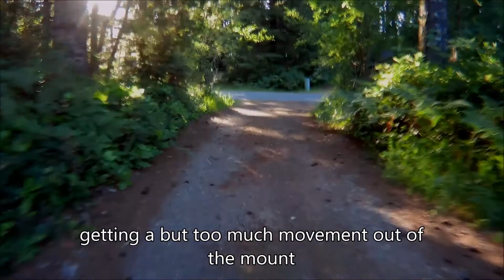Testing new camera and mount on my motorcycle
learned a couple things after this test, next ride video should be much better. :)